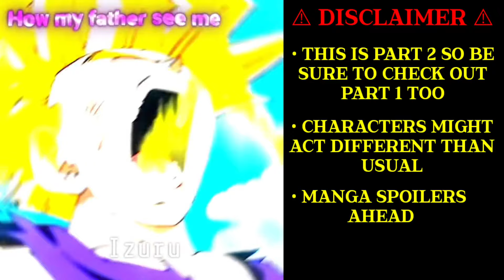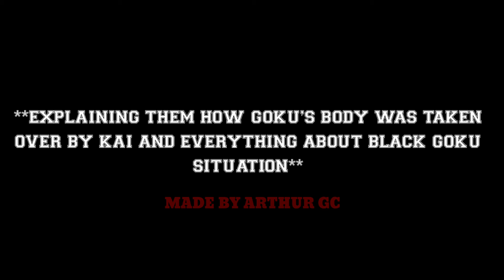Saiyans react to Goku [FUTURE] (PART-2) | GCRV | DRAGON BALL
Anime 👉 dragon ball

Characters included 👇👇
- tarble (vegeta's brother)
- vegeta
- raditz
- nappa

👇👇DISCORD SERVER 👇👇
 @anibuzz's hut